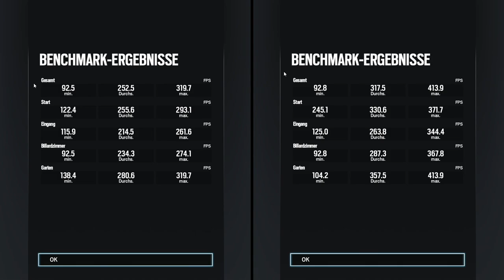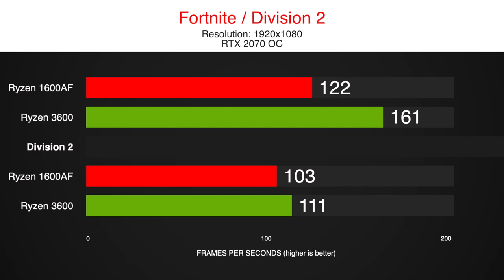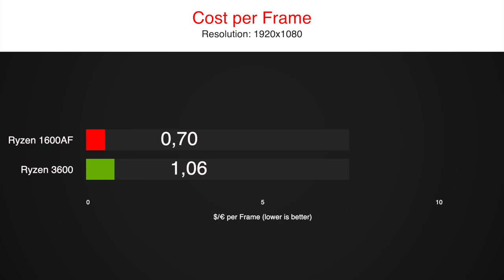Ryzen 5 1600 AF OC vs Ryzen 5 3600 Gaming Benchmark with an RTX 2070 OC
We tested the Ryzen 3 1600 AF clocked to 4.2GHz against a Ryzen 5 3600 on stock settings.
While the Ryzen 1600AF has 6 Zen+ cores and is technically a Ryzen 2600, the Ryzen 3600 has 6 Zen2 cores with better IPC.

But the question is: How much difference is between Zen+ and Zen2?
Is it worth spending 70$ more for a Ryzen 5 3600 or should you save some money and go with a second generation Ryzen?
In this test we used an RTX 2070 OC to see the difference with a higher mid-tier GPU on 1080p, though we would recommend at least 2560x1080 with a 2070, where the difference will be less.

We tested the Ryzen 5 1600AF and the Ryzen 5 3600 in our standard 8 games test, including the most popular titles in 2020 like Fortnite, Warzone or Red Redemption 2.

Find more comparisons on our channel including the Ryzen 3100, 3300x,  1200af, 3700x and benchmarks with a GTX 1650 Super.

timestamps:
0:00 CoD Warzone
0:45 So Tomb Raider
1:25 Fortnite
2:10 Division 2
2:55 Red Dead R2
3:40 Rainbow Six
4:11 F1 2019
4:56 Borderlands 3
5:41 Results

System:
X570 Aorus Ultra
16 GB RAM - 3200MHz CL14
GPU
1TB NVMe SSD